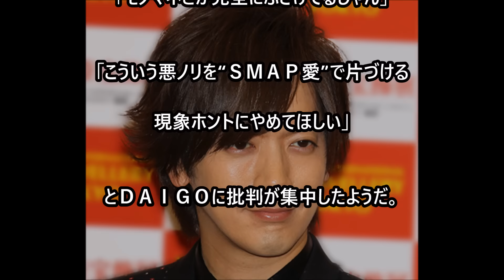【SMAP】「完全にふざけてる！」SMAPファンが【DAIGO】に激怒！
関連動画

木村拓哉・工藤静香夫婦の子供の現在がとんでもない事になっていた